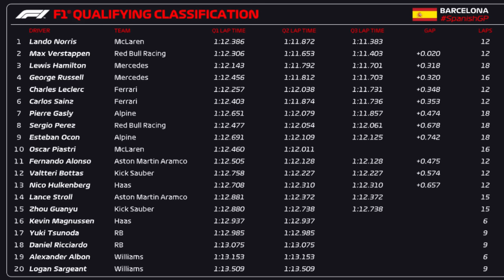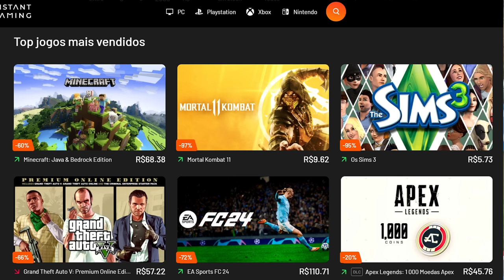QUALI GP ESPANHA: NORRIS ROUBA POLE DE VERSTAPPEN E FERRARI DECEPCIONA JUNTO DE CHECO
Sergio Milani
@scuderiamilani (Twitter)

📰 *Fontes:*

João 3:16

00:00 - Introdução
00:19 - Quase acertei e vou alertar
01:47 - Q1
02:37 - Q2
03:33 - Q3 Alpine
04:33 - Decepções Piastri e Checo
06:47 - Ferrari
07:28 - Mercedes
07:43 - Norris x Verstappen
08:30 - Se atentem a isso com Verstappen!
09:05 - CORRA QUE É POR TEMPO LIMITADO!